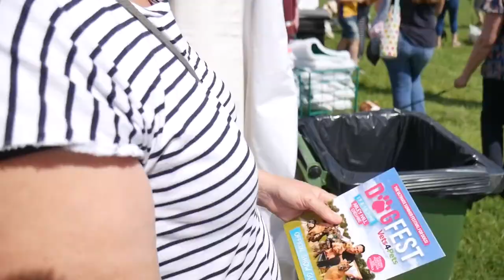DogFest with Andrew Ditton and The SuperVet - Caravan Life Vlog #152